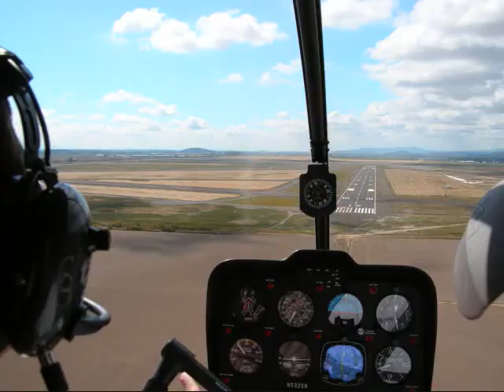Helicopter Pics Croman/Flying 2008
This is a collection of pics from Summer 2008, working as Co-Pilot In the S-61 with croman, fly R-22's R-44's, misc flying photos... Just a good time, and unforgettable memories.